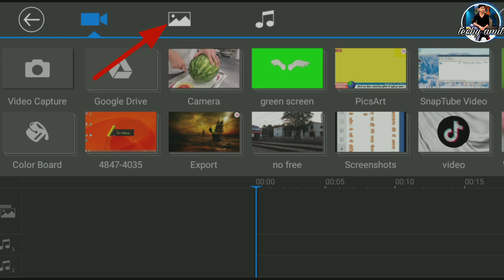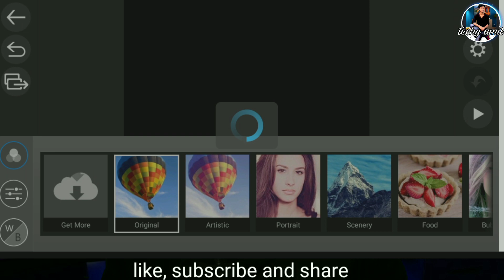bina studio ke video record kaise kren | how to edit YouTube video without mic | green screen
कोई भी मदद चाहिए तो टेलीग्राम पर हमसे जुड़े यहां से

---PHOTOSHOP VIDEOS

FOR YOUTUBERS --